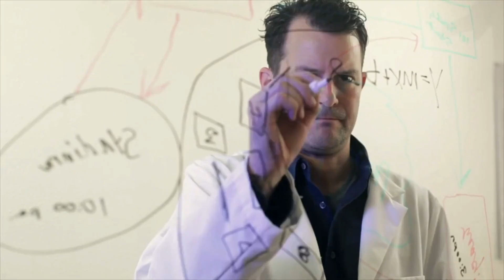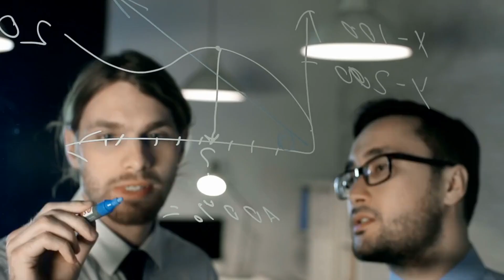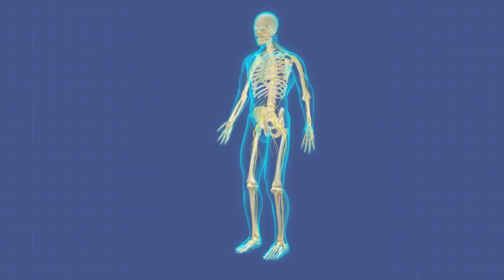SCIENTIFIC Benefits of Owning a Cat: How Your Furry Friend Can SAVE YOUR LIFE!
Welcome to our deep dive into the scientific benefits of owning a cat! Cats, our furry friends, are not just cute companions; they can actually play a significant role in our health and well-being. This video explores the fascinating world of cat health benefits, unraveling how these adorable creatures can have a profound impact on both our physical and mental health.

We will discuss a variety of topics such as the health benefits of having a cat, from lowering stress levels to even reducing the risk of heart disease. You'll be amazed at how a benefit cat in home can actually be a game-changer. Besides that, we'll dive into the sphere of cat mental health and how keeping them healthy can have a positive ripple effect on your wellbeing. If you're considering getting a cat, we'll discuss the pros and how it can significantly enhance your mental health. So, stick around and discover the amazing benefits of owning a cat and let's deepen our appreciation for these wonderful companions!

😺ABOUT FELINE FANATICS😺

Welcome to Feline Fanatics! This is a cat lovers channel where we talk about the secrets of cat psychology as well as various cat tips and facts to ensure the best feline health for your furry companion. Here we strive to create a warm and positive cat lovers society, so all cat fan lovers are more than welcome! Get ready to receive lots of useful pet advice and amazing cat 101 trainings!

🐈CHAPTERS 🐈
0:00 Cat Benefits
0:30 Benefit 1
2:54 Benefit 2
3:50 Benefit 3
5:00 Benefit 4
6:20 Shocking Cat Story